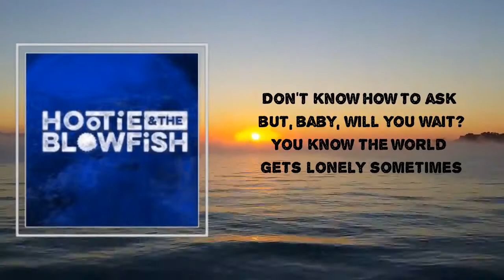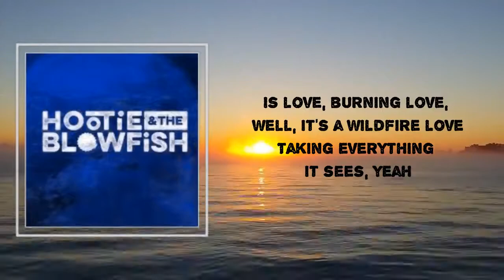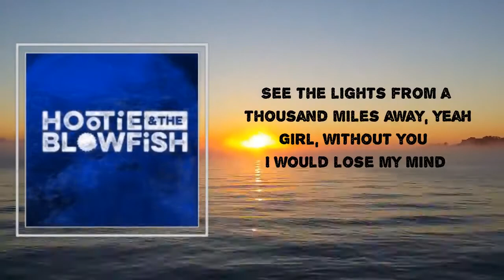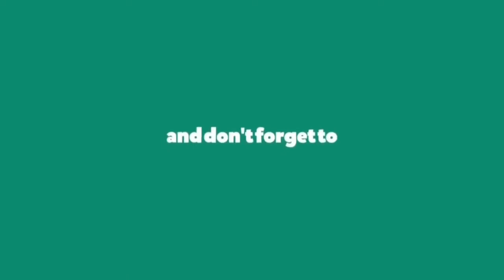Wildfire Love - Hootie & The Blowfish 🎧Lyrics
Songs : Wildfire Love by Hootie & The Blowfish
Album: Imperfect Circle

Wildfire Love Lyrics:

 Sunday morning and I'm waiting for a train, darling, I'll be gone for a while
Don't know how to ask but baby, will you wait, you know the world gets lonely sometime
A rolling stone in the desert, a wind that blows in the trees
Through the storms and bad weather babe, the only thing that we need

Is love, burning love, well it's a wildfire love
Taking everything it sees
And, it's a love, red hot love, well it's a wildfire love
Baby, that's just you and me

There were times when I was far away from you and I saw your face in the stars
On the road again and counting down the days, wishing you were here in my arms
A boat that flows on the river, a bird that soars on the sea

Taking everything I see
Yeah, it's a love, red hot love, well it's a wildfire love
Baby, that's just you and me, oh

We were never just a waste of time maybe you should see the way we shine
See the lights from a thousand miles away, yeah
Girl, without you I would lose my mind, you're living proof that love is blind
All I want in the world is you and me

Yeah, and our love, burning love our wildfire love
Taking everything we see, yeah
Our love, red hot love, well it's a wildfire love
Maybe that's just you and me
Oh, that's just you and me